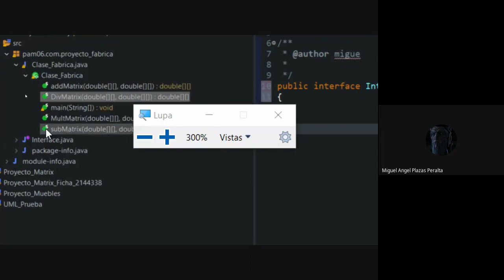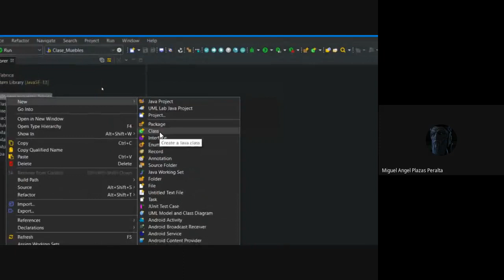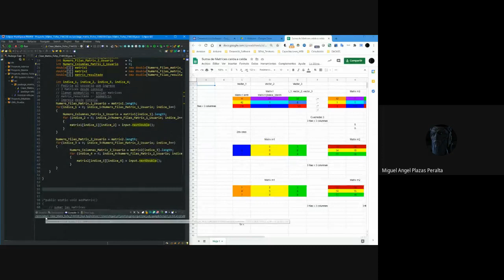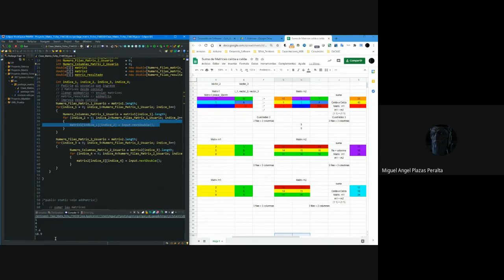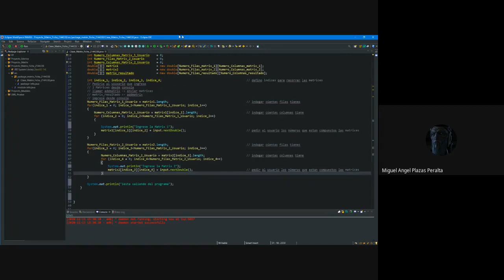Ingresar datos a la Matrix